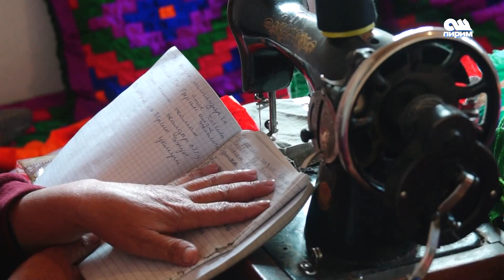Кол өнөрчү Бүрайма эже 12.04.17